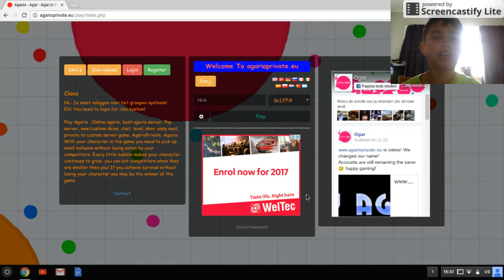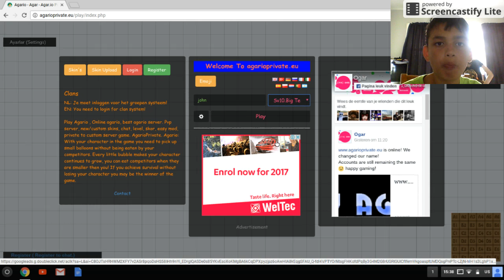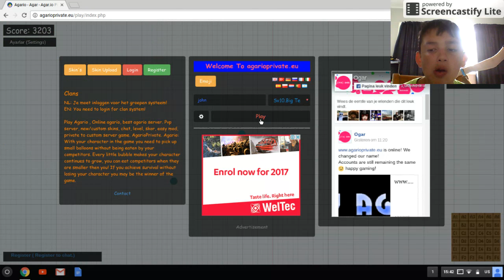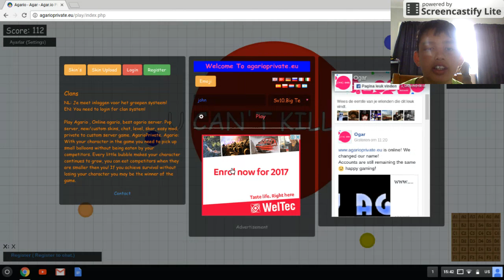Ogaria.biz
hi guys can you please
sub